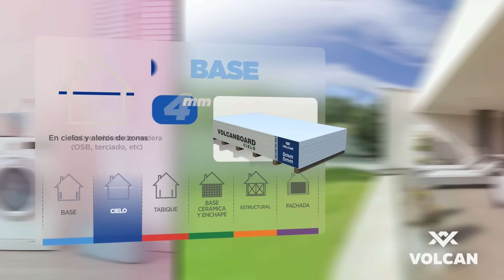Volcanboard, el Fibrocemento de Volcán, Un color para cada uso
@VolcanSA Lideres en soluciones constructivas sostenibles.
Elige tu placa de Fibrocementos de acuerdo al uso que necesites.